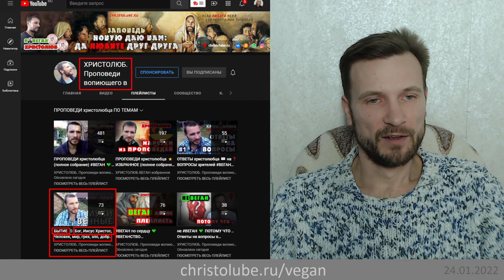Если БОГ есть ЛЮБОВЬ 💛, то почему страдают животные и люди тоже (24.01.22) ВЕГАН 💚 ХРИСТОЛЮБ ✝️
— SKYPE: christolube

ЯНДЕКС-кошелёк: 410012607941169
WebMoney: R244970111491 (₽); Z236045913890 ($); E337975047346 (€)